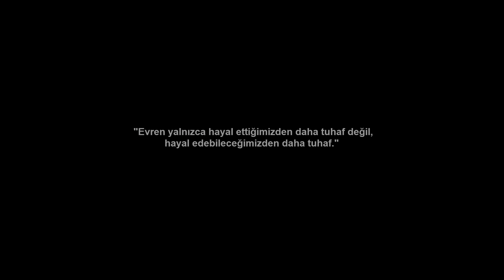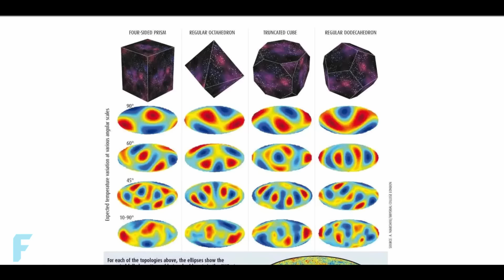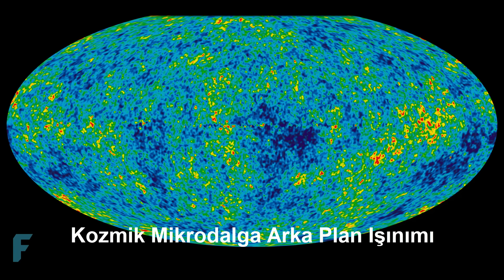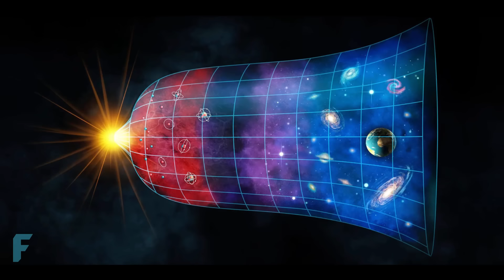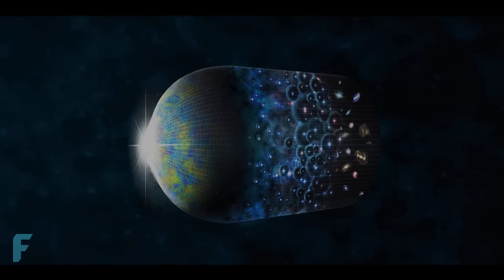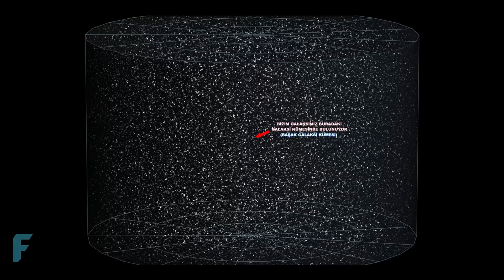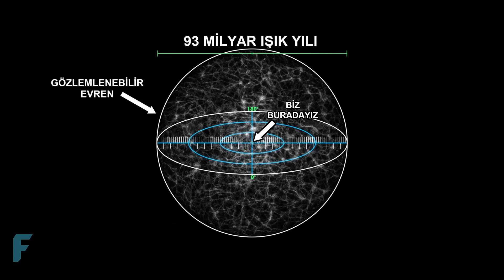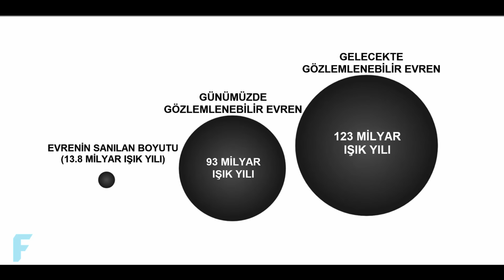Evrenin Sınırında Ne Var? | Sonsuzluğun Peşinde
Evrenin sonunda ne var? Ya da evrenin sınırında ne var? Geceleri gökyüzüne baktığınız ve yıldızları gözlemlediğiniz sıradan bir günde bu soruları sormuş olabilirsiniz. Bu tür sorular insanlığın merak duygusunun bir sonucudur. Ama onlara cevap bulmak için hem insan anlayışının hem de mevcut bilimsel anlayışın sınırlarını zorlamamız gerekir. Ve her şeyden önce bilmemiz gereken ilk şey, evrenin şeklinin ne olduğu ya da evrenin sonlu mu yoksa sonsuz mu olduğudur. Bunları bilmeden aldığınız her bir cevap beraberinde daha çok soruyu getirecektir. Peki evrenin şekli nedir ya da evren sonlu mudur yoksa sonsuz mudur?

Decently Perfect - Jay Varton
Eye for Detail - Jay Varton
Notorious - Bonnie Grace
Twisted Metal - Jon Bjork